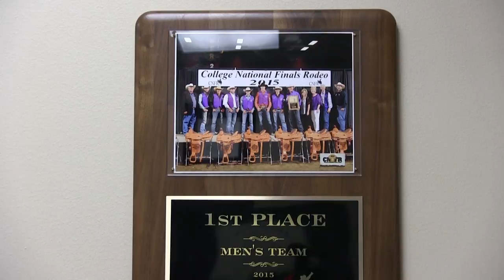Tarleton State University Rodeo Team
Not included in credits:

John Walls - Interviewer
Katlyn Kuhatschek - Editor